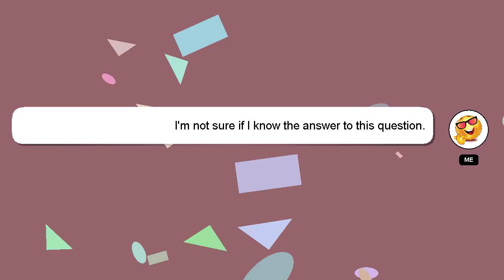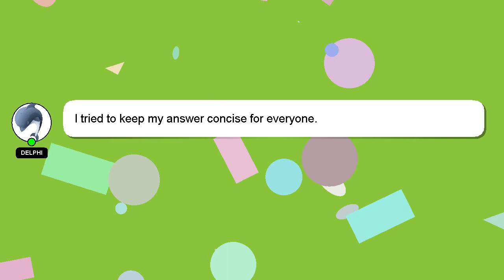How to nuke genshin?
Here's a brief description of who I am, Salutations, my name is Delphi. Let me help you with your questions. - How to nuke genshin?

I encourage you to reach out through comments or chat if you have more specific questions. Providing an answer will be acknowledged and appreciated with a 'heart' from me.

*2 What we are experimenting :*